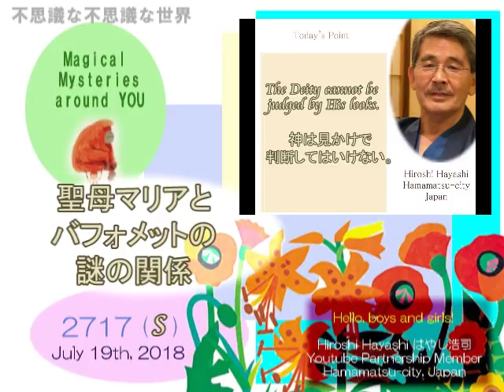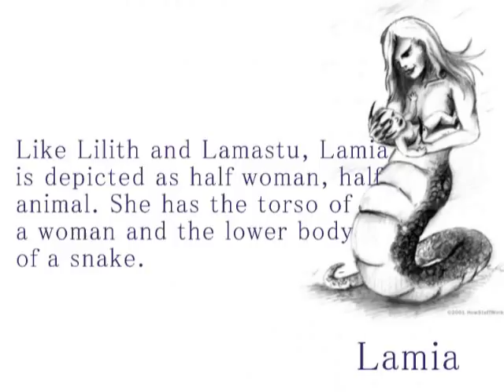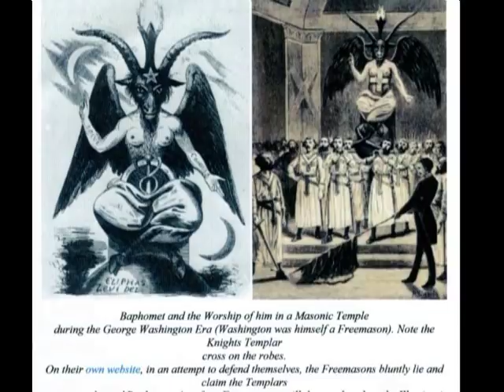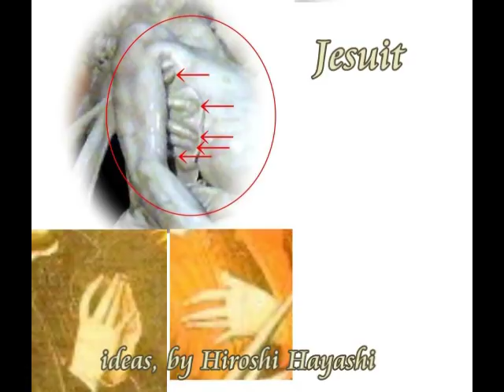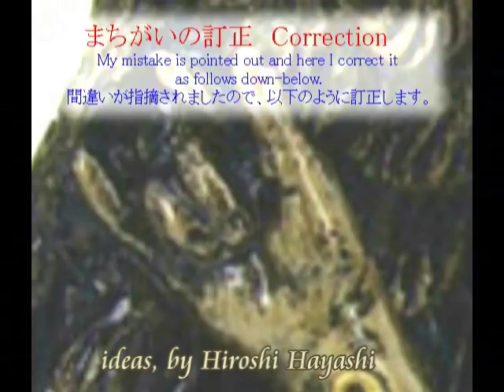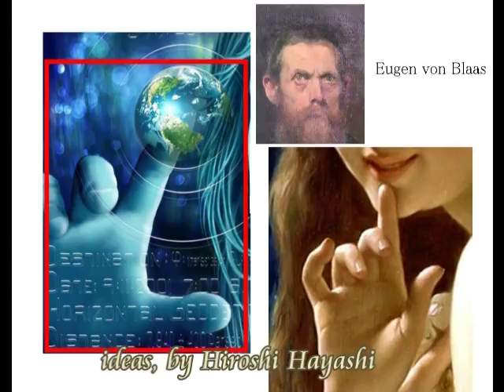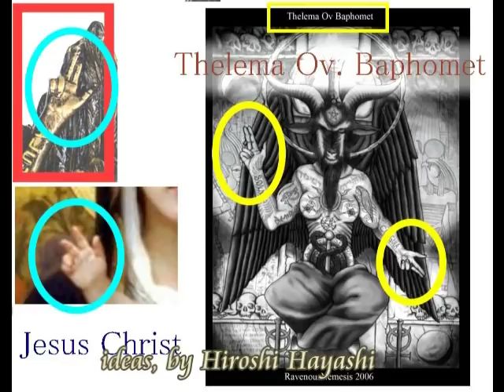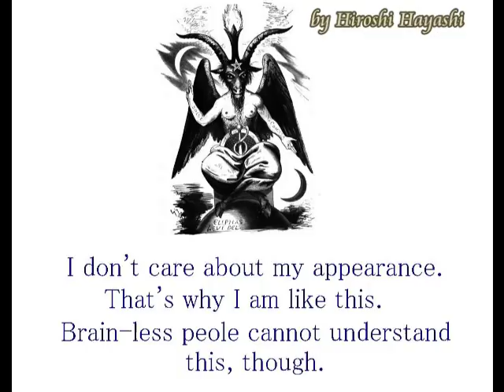2717【S】 Madonna vs Baphomet, which is Demonマドンナ対バフォメット・どちらが悪魔byはやし浩司Hiroshi Hayashi, Japan